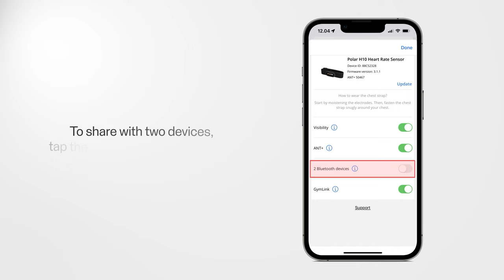Polar heart rate sensors | How to pair with the Flow app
In this video we'll show you how to pair the Polar H10 or H9 heart rate sensor with the Flow app.
You can record your training sessions in Polar Flow app, also with heart rate wearing a paired HR sensor. The app will also let you know if there's an update available for your sensor and will guide you through it.

⭐️ Polar H10
When it comes to accuracy and connectivity, Polar H10 heart rate sensor is the go-to choice. Monitor your heart rate with maximum precision and connect your heart rate to a great variety of training devices with Bluetooth® and ANT+. Polar H10 has internal memory for one training session.

⭐️ Polar H9
When you're looking for a reliable high quality heart rate chest strap, Polar H9 fulfills all your needs and more. Bluetooth® and ANT+ technologies open up endless connection possibilities to any app or device you want to use.

⭐️ Polar Flow
The free, simple, online platform used by millions of people around the world to track and analyze their training, fitness, activity, recovery and sleep.